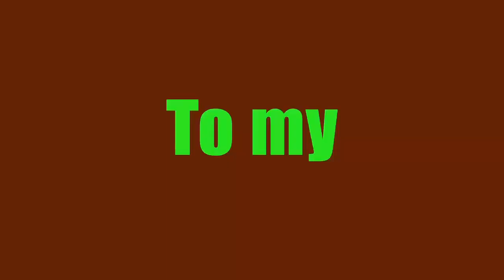বাংলাদেশের রাজনীতিবিদদের হাস্যকর কিছু বক্তৃতা ।। Ridiculous Speeches of Bangladeshi Politicians.